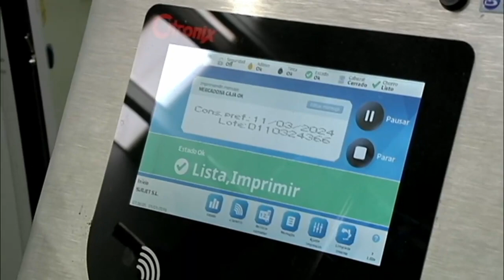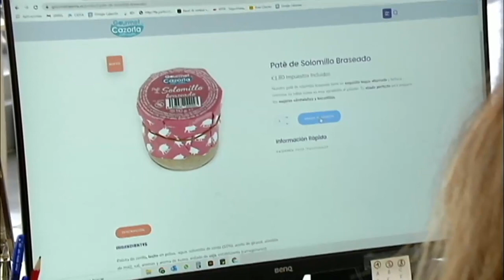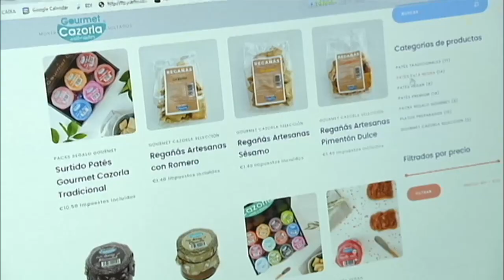Cremas y patés variados de Linares, Jaén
En esta empresa familiar de Linares, en Jaén, con más de un siglo, han innovado con la elaboración de cremas y patés. Desde recetas tradicionales, como el paté de perdiz, a las más sofisticadas, como el de verduras braseadas.
Aunque cuentan con moderna tecnología, sus productos se hacen con fórmulas artesanales y materias primas de proximidad. Cuentan con hasta 45 variedades, desde patés de pescado y de verduras a patés veganos, sin olvidar los clásicos de siempre como el paté de perdiz.